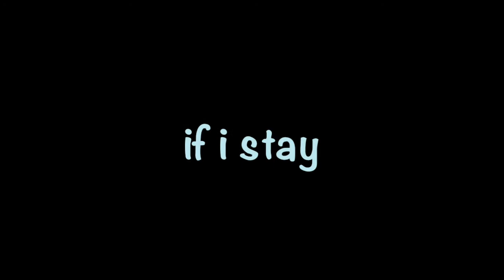If I stay Trailer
I DONT OWN TRAILER OR THIS ANIME!